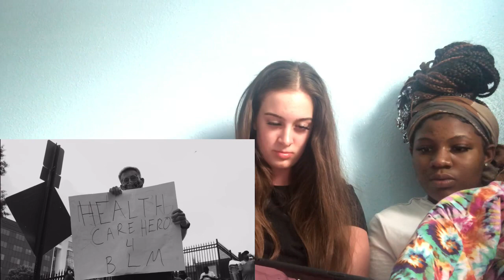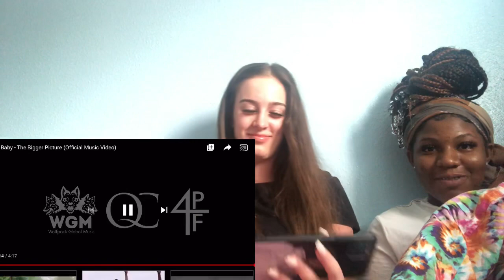Reaction to Lil Baby “The Bigger Picture”